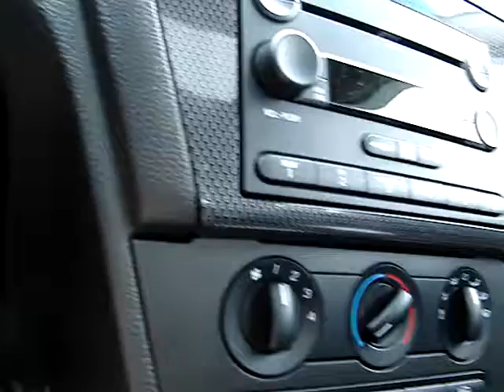2007 Ford Fusion sound clip.